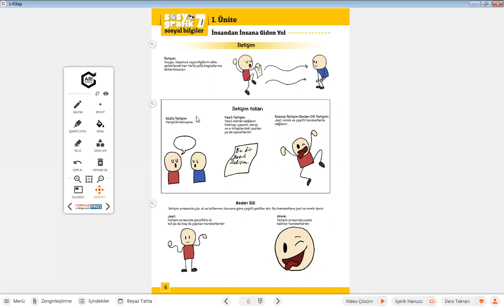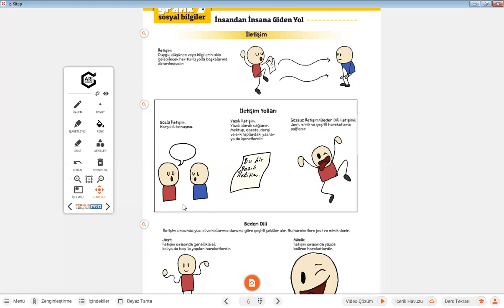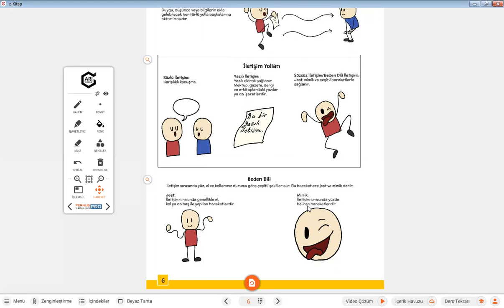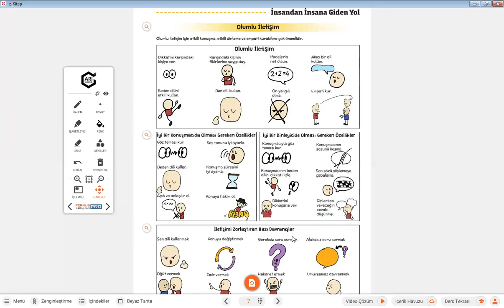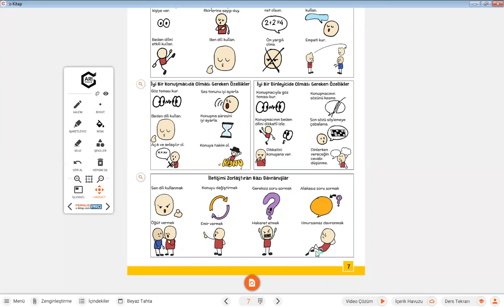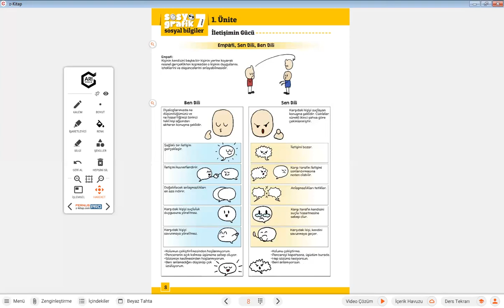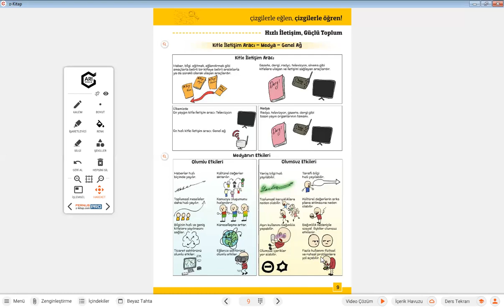31 Ağustos -4 Eylül 7.sınıf sosyal bilgiler iletişim ve medya konusu